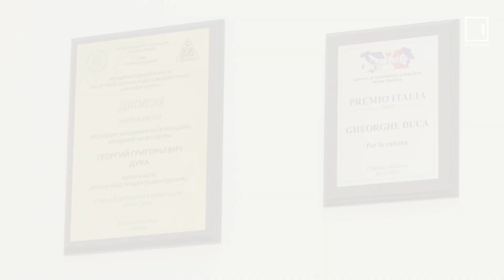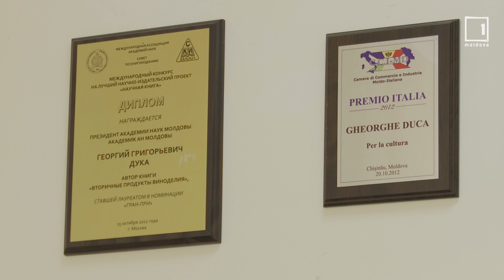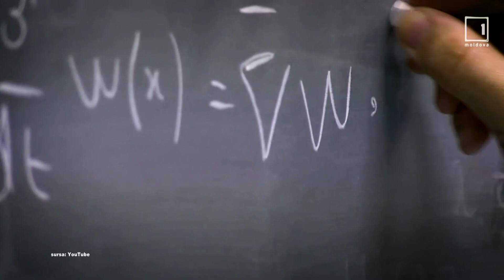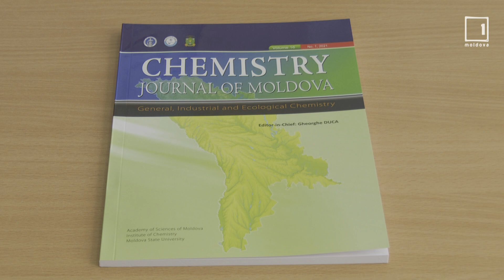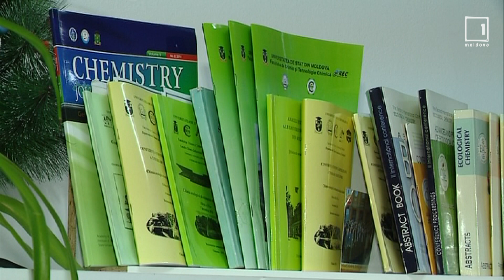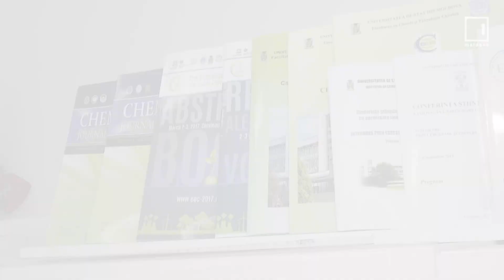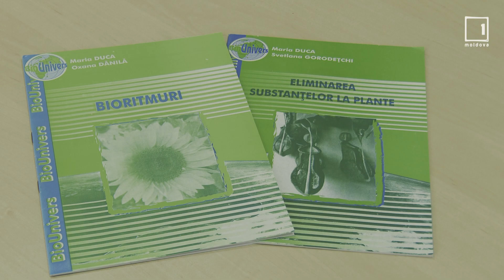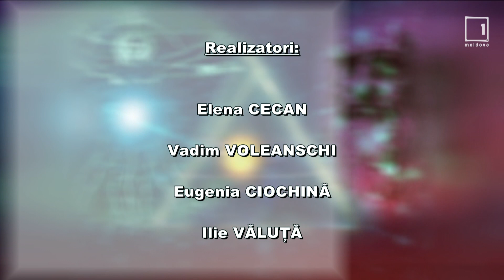Aniversări 70 ani - Chimistul Gheorghe DUCA - 03 martie 2022